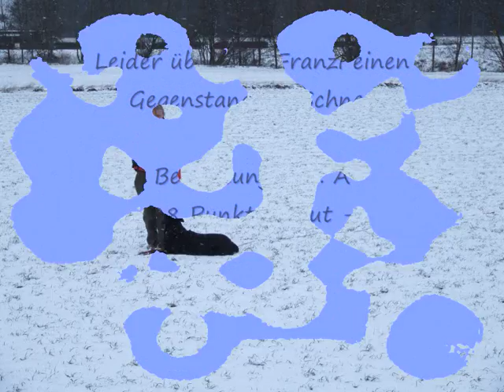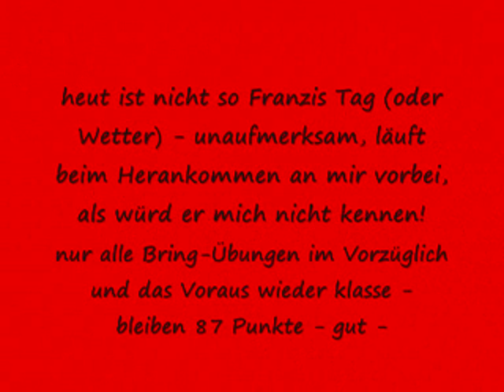VPG3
Wir machen die 3er auch noch in diesem Jahr :)